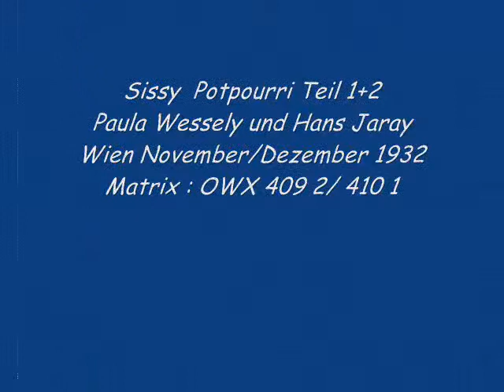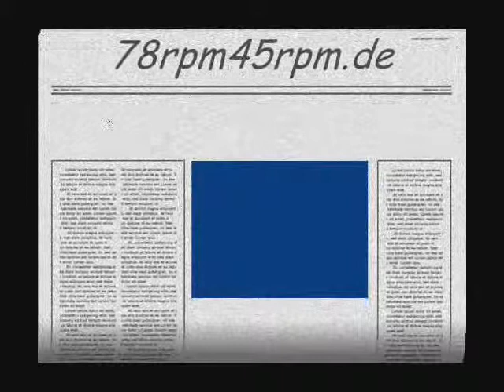Sissy Potpourri Teil 1+2 Paula Wessely + Hans Jaray